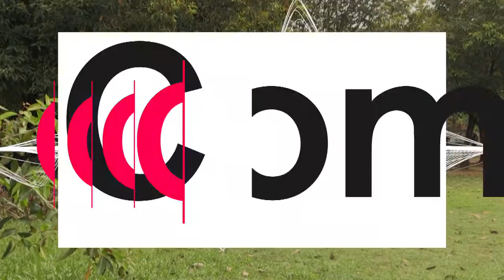Nigerian youth protest one year after bloody crackdown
On Wednesday, Nigerian youths held commemorative demonstrations in Lagos and Abuja, one year after security forces violently suppressed mass protests.